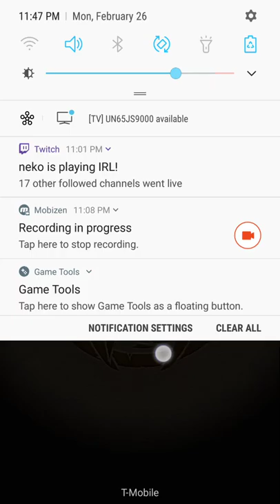Puzzle And Dragons: February OSC #1